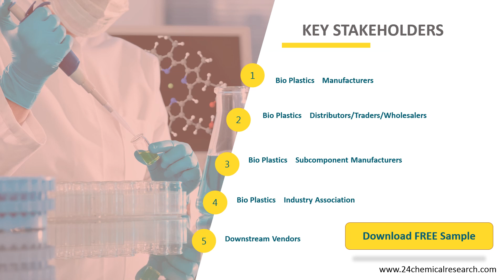Bio Plastics Market Insights and Forecast to 2026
Bio Plastics market is segmented by Type, and by Application. Players, stakeholders, and other participants in the global Bio Plastics market will be able to gain the upper hand as they use the report as a powerful resource.